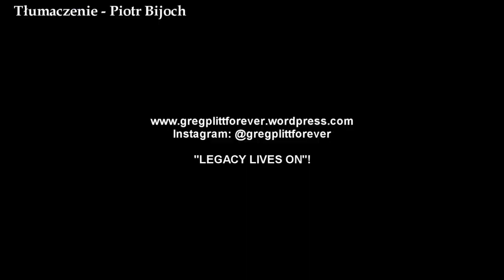Greg Plitt - Jak mogłeś nas zostawić [How could you leave us?]